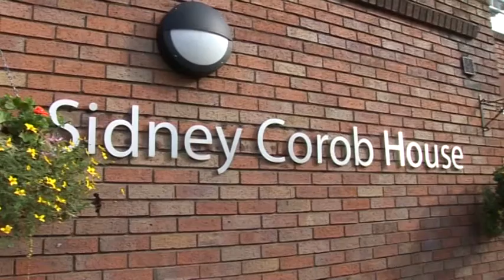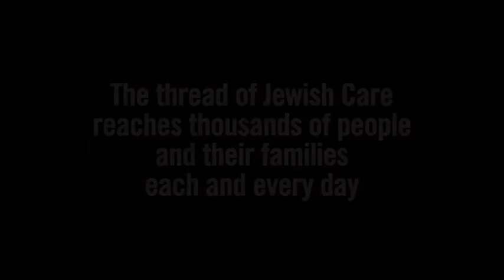Our Stories - HSC, Sidney Corob, Rela Goldhill.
This film was shown at the Topland Business Lunch. It looks at the stories of the Jewish Care clients who visit and live in our community centres and residential care homes including the Holocaust Survivors Centre (HSC), Sidney Corob House and Rela Goldhill Lodge.